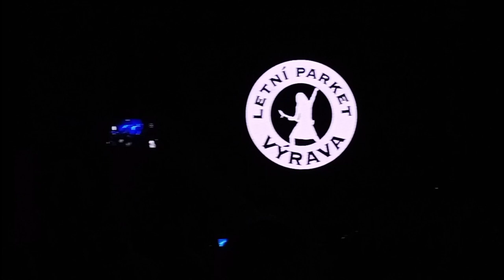Harlej a Komunál 20 let spolu ve Výravě 2023: Harlej